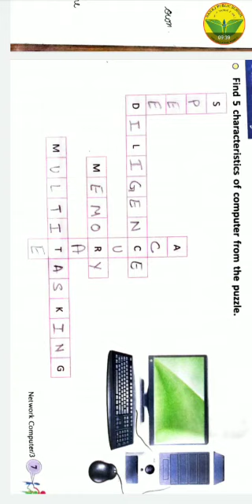Class-3,Computer, Chapter-1, Part-4